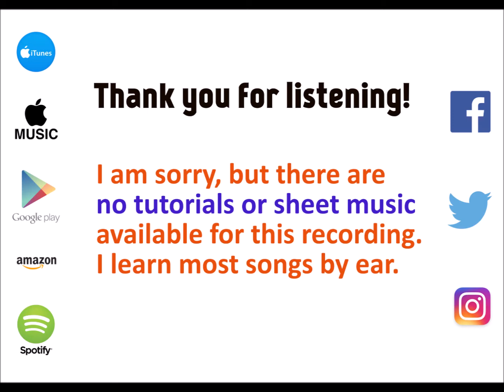Bad Dreams ⬥ 5 Seconds of Summer 🎹 cover by Molotov Cocktail Piano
"MCP Performs 5 Seconds of Summer: Bonus & Deluxe, Vol. 3" by Molotov Cocktail Piano is available at all major streaming services and digital stores. to listen to this album on the service of your choice.

This album includes piano renditions of "Too Late," "Bad Dreams," "Broken Pieces," "Story of Another Us," "I Can't Remember," "Over and Out," "When You Walk Away," "Jasey Rae," "Just Saying," "I Miss You," "Girls Talk Boys" and "Lost in Reality."

MCP Performs the Greatest Hits of 5 Seconds of Summer

MCP Performs 5 Seconds of Summer: Sounds Good Feels Good

Tribute to 5 Seconds of Summer: Bonus & Deluxe, Vol. 2

Tribute to 5 Seconds of Summer: Bonus & Deluxe, Vol. 1